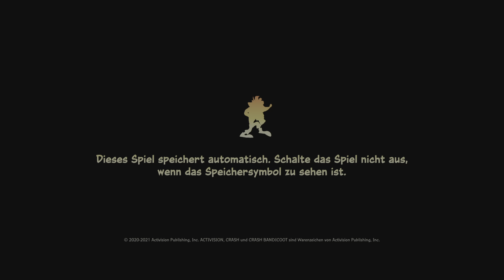Im Hühner Kostüm